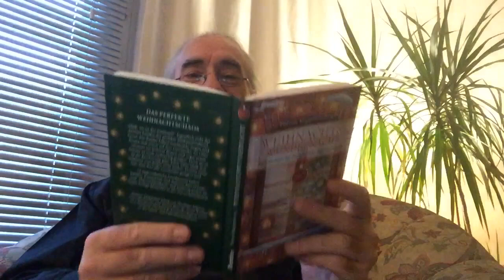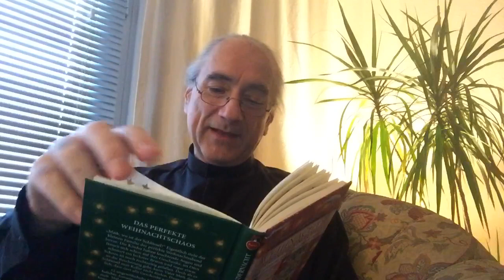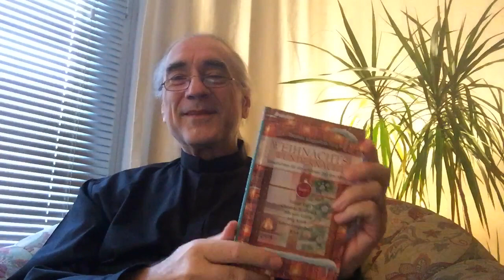U79 - Die Weihnachtswunderlinie - Literarischer Adventskalender Türchen 002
aus: Weihnachtswundernacht Band 6, Hrsg Thomas Klappstein, erschienen im Brendow Verlag, Geschichte von Thomas Klappstein